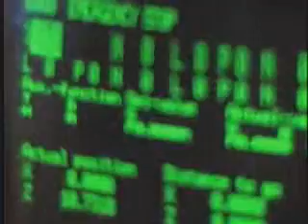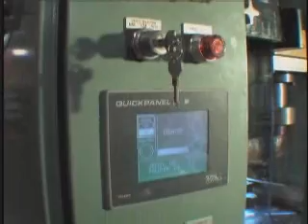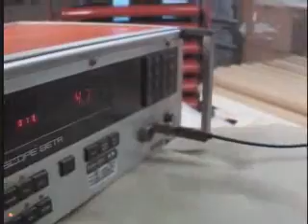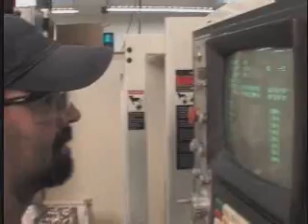Gear Manufacturing & Custom Molding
Jrlon - Experts in the Molding, Machining, Bonding and Coating of Fluoropolymers